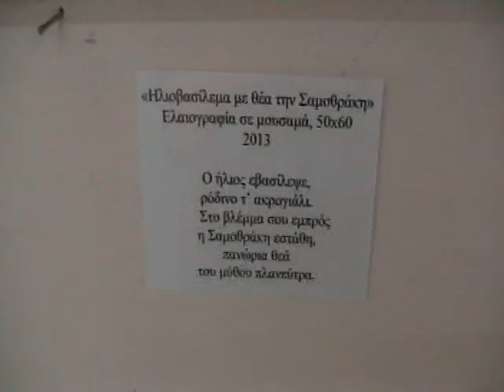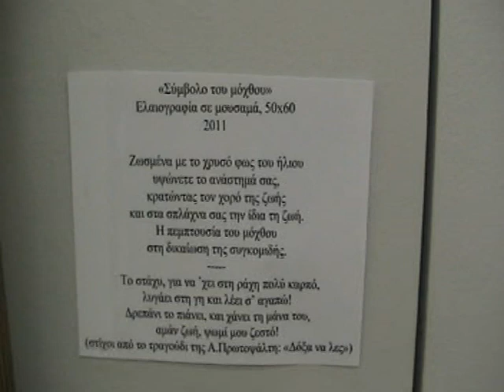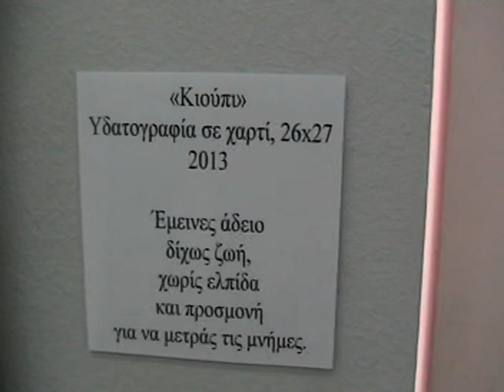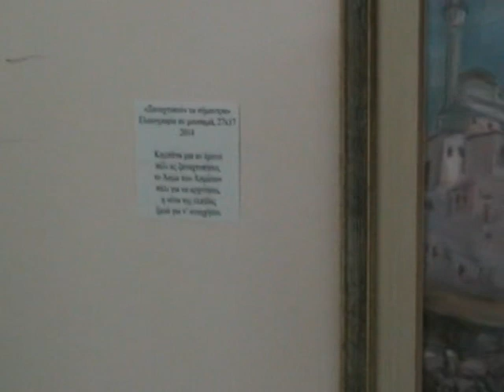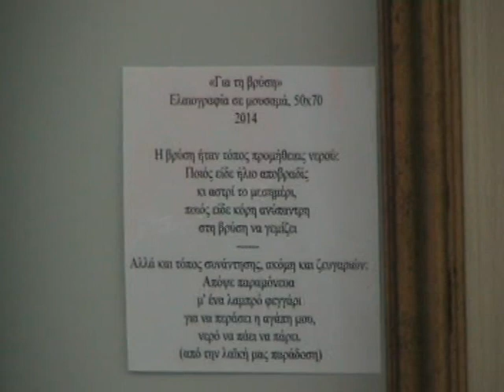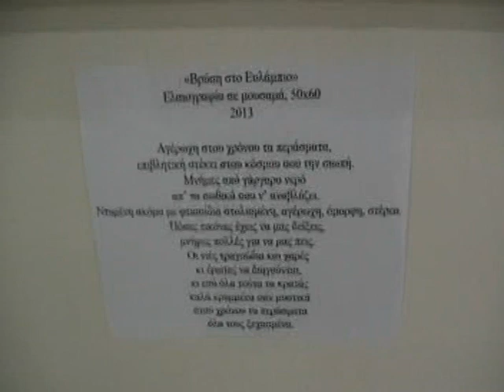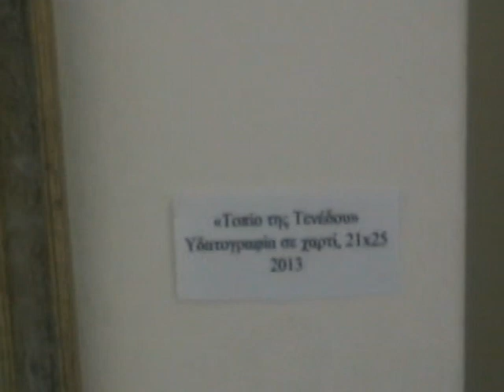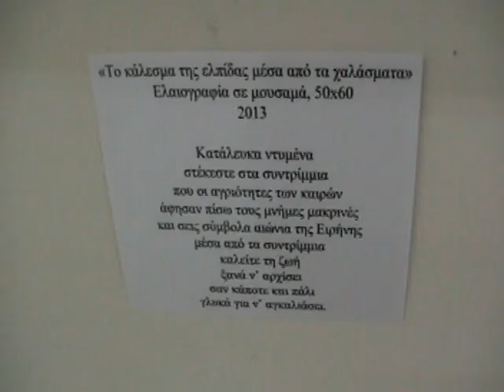ΒΙΝΤΕΟ ΑΤΟΜΙΚΗΣ ΕΚΘΕΣΗΣ ΑΙΚΑΤΕΡΙΝΗΣ ΠΟΥΛΙΑΣΗ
ΖΩΓΡΑΦΙΚΗ ΕΚΘΕΣΗ ΤΗΣ ΑΙΚΑΤΕΡΙΝΗΣ ΠΟΥΛΙΑΣΗ ΜΕ ΘΕΜΑ: ΙΜΒΡΟΣ-ΤΕΝΕΔΟΣ, ΜΝΗΜΕΣ ΑΠΟ ΤΗΝ ΠΑΡΑΔΟΣΗ ΣΤΟ ΠΟΛΙΤΙΣΤΙΚΟ ΧΩΡΟ ΜΕΛΝΑ ΜΕΡΚΟΥΡΗ ΣΤΗΝ ΚΑΛΛΙΘΕΑ